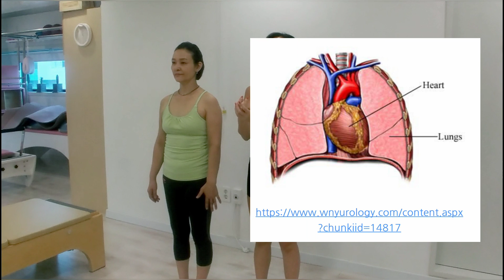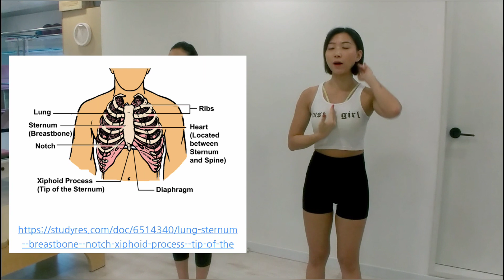목/어깨 긴장감 0% 만들기! '폐/ 심장' 상상 이완 방법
근육을 마사지하고 스트레칭하고 강화시켜보고
많은 것들을 해보아도 여전히 남아있는
목과 어깨의 긴장감과 통증!

이것으로 해결해보세요 🌸💓

실제 수업시 반응이 정말 좋았던 방법이었어요.
여러분과 함께 공유해볼께요 😃

(재활/ 해부학 자료는)
한님쌤 블로그: dhgkssla.blog.me
(일상 공유는)
(그룹/ 개인 렛슨 문의 카톡은)
한님쌤 카톡: 939필라테스